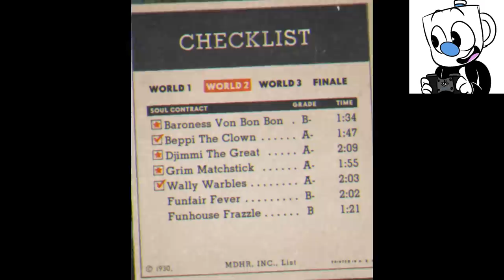Mugman Gets Good - Mugman Plays Cuphead [Expert Mode] - Part 4 [K.A.T.V.]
Mugman: After last episode I feel like this time Im gonna do a lot better and get further into this challenge! Lets do it guys!